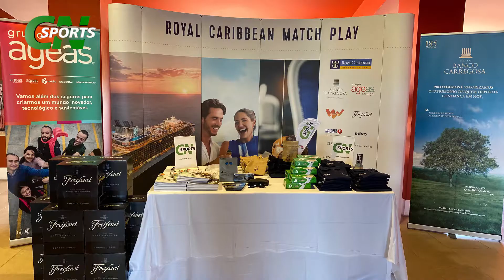Royal Caribbean Match Play 2020 – Montado Hotel & Golf Resort 05 Setembro 2020